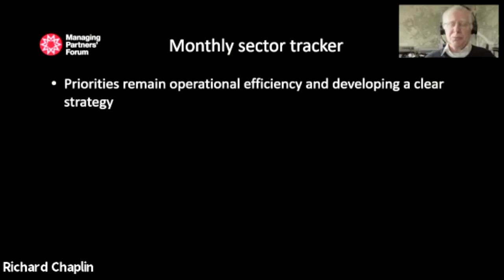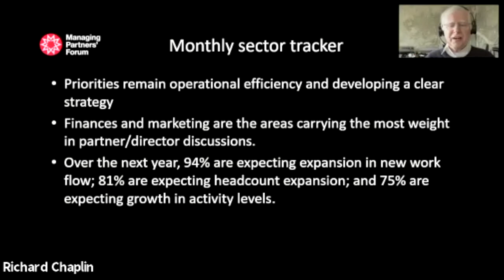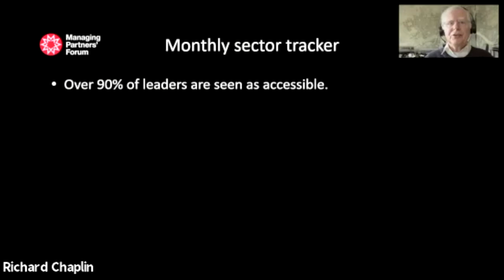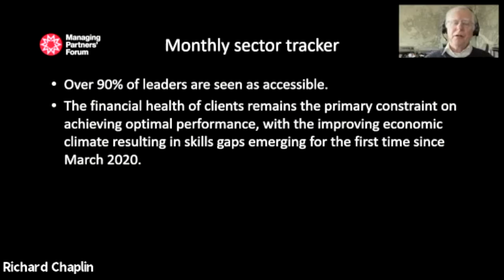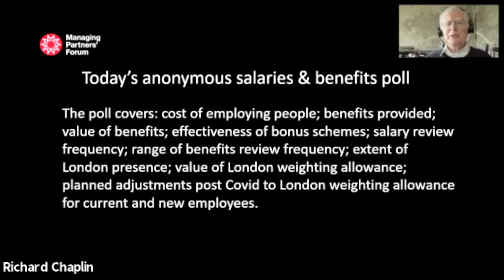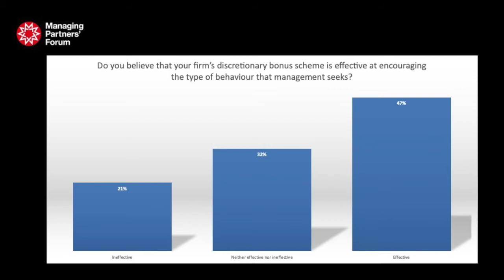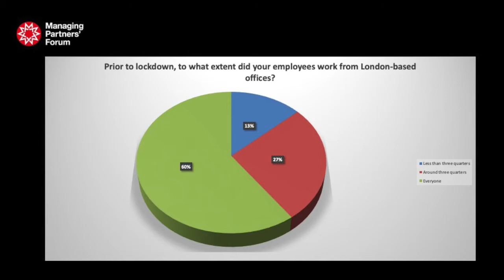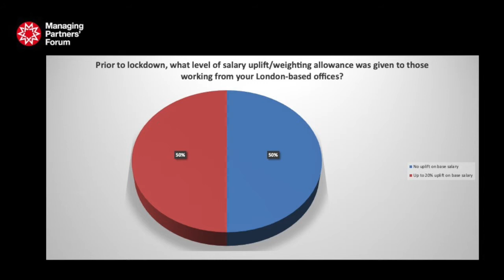Re-tuning #51 with Francesca Lagerberg; Jeremy Beard; David Wallace and Ken Shuttleworth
Episode 51 of Re-tuning your Firm, recorded on 14 May 2021. Panel: Francesca Lagerberg of Grant Thornton International; Jeremy Beard of Hays Macintyre; David Wallace of Wallace Marketing; and Ken Shuttleworth of Make Architects. Includes findings of poll on salaries and benefits post Covid. Hosted by Richard Chaplin.